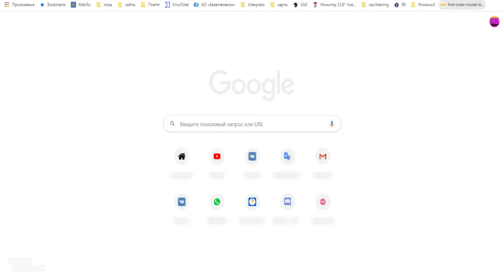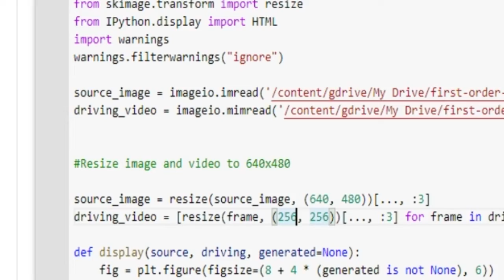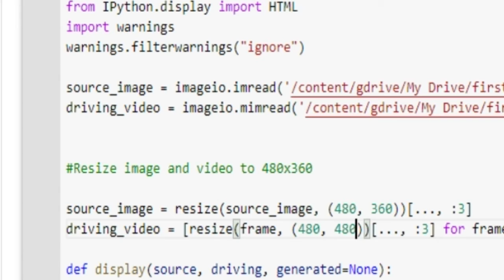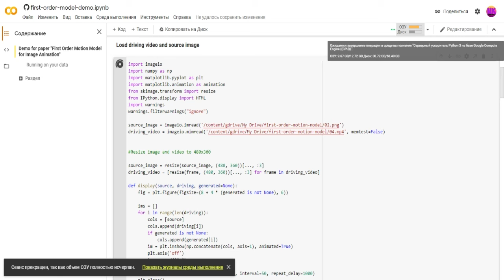What happens if you change the resolution of the deepfake